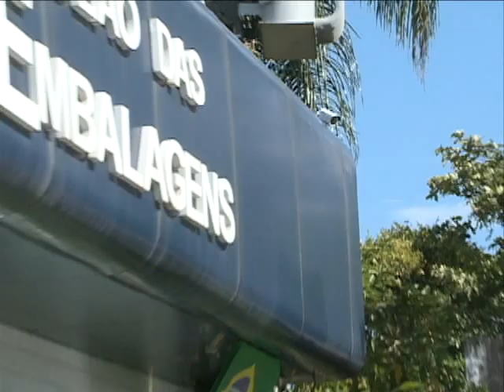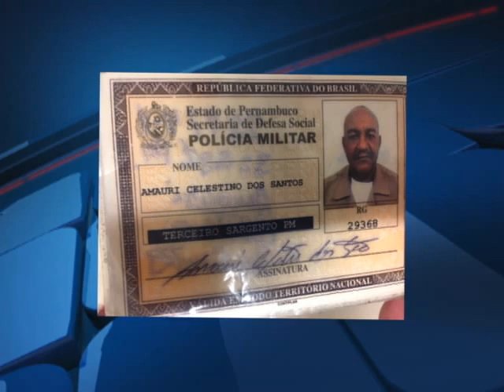Assassino de sargento é capturado [Jornal da Clube - 30.01.15]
Foi preso em Vitória de Santo Antão, mais envolvido na morte do sargento da polícia militar, ocorrido na CEASA. A polícia só conseguiu chegar até o suspeito, graças à denúncia dos pais dele.